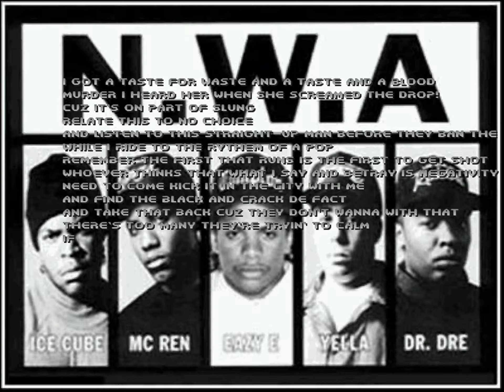Knee Deep In The Money (Canofbacon)